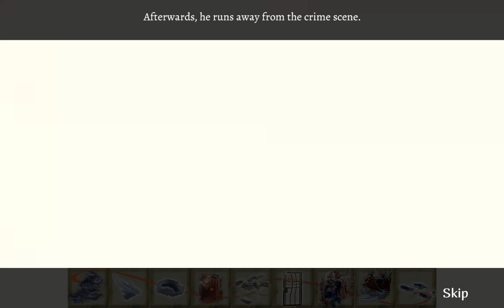Crime Secrets - Crimson Lily (Part 1)